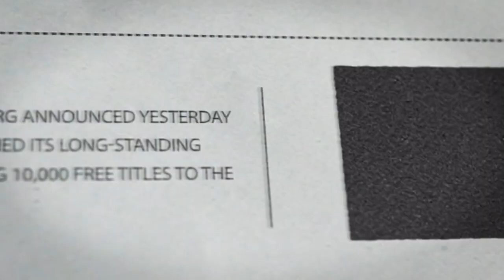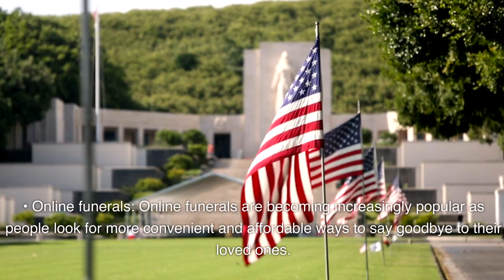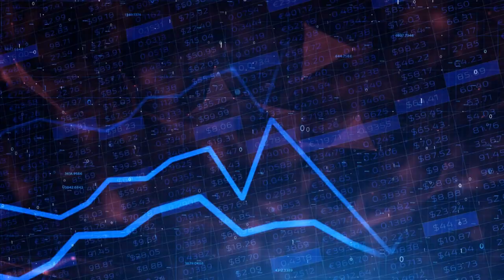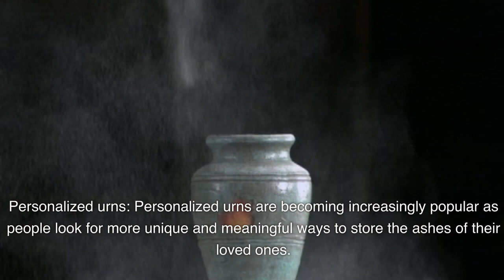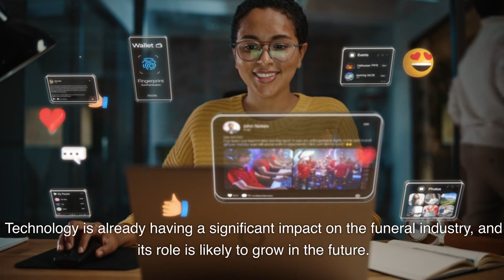The Future of Funerals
Funerals have been around for centuries and are an important part of many cultures. They provide a way for people to say goodbye to their loved ones, to grieve their loss, and to celebrate their lives. However, the way that funerals are conducted is changing, and it is likely to continue to change in the future.

There are a number of factors that are driving the change in funerals. One factor is the increasing diversity of the population. People from different cultures have different funeral traditions, and funeral homes have to adapt to meet the needs of their diverse clientele.

for more information.